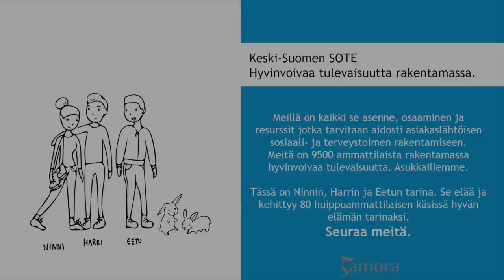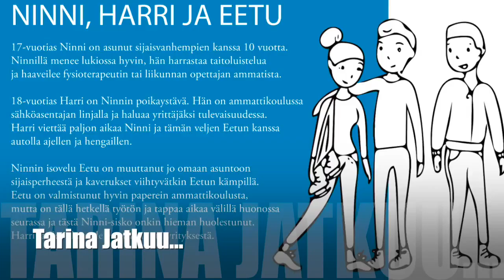Asiakastarina Ninni, Harri ja Eetu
Asiakastarina Ninni, Harri ja Eetu. Keski-Suomen Sote.